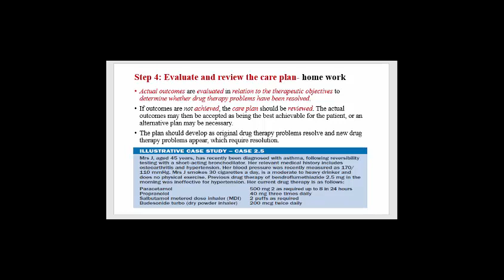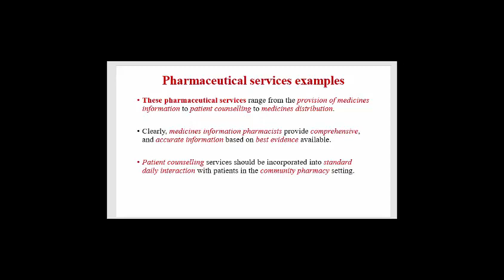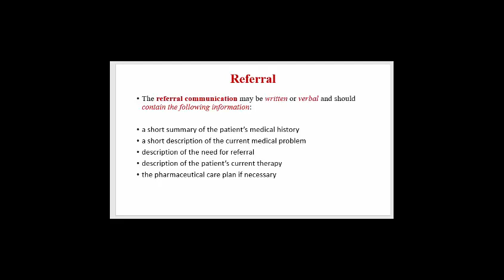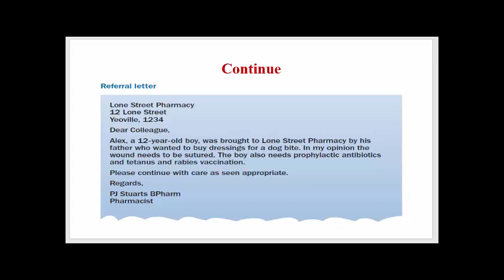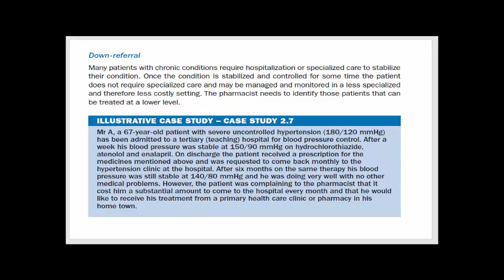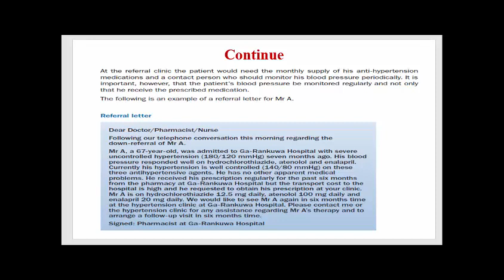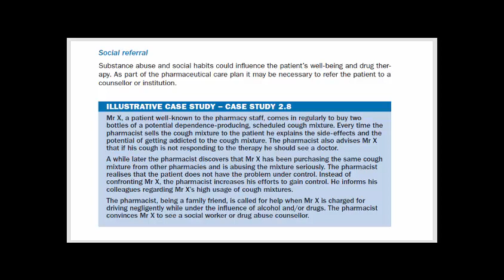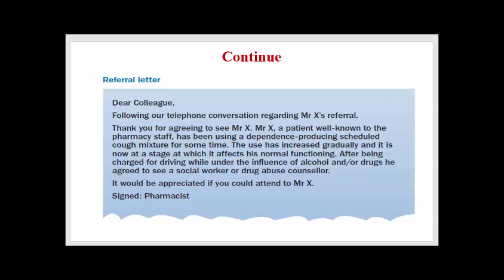Pharmacists in patient care practice perspective ممارسة وتشريعات الشابتر الثالث د.حمزة الحمد part 4